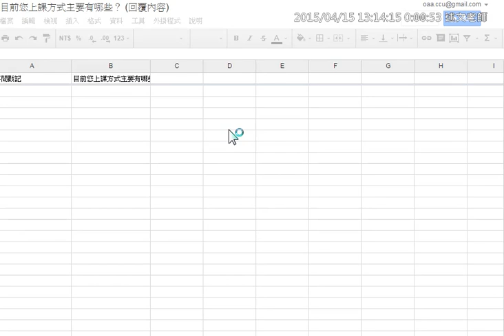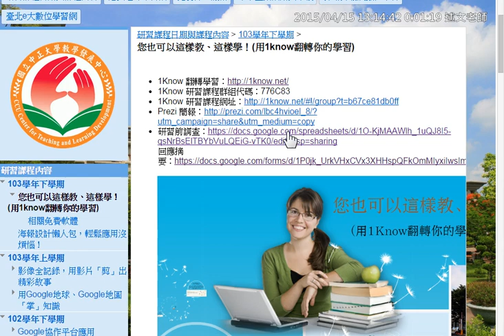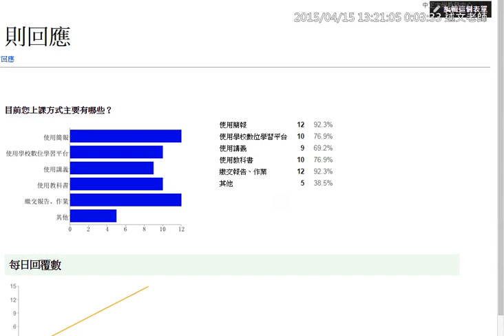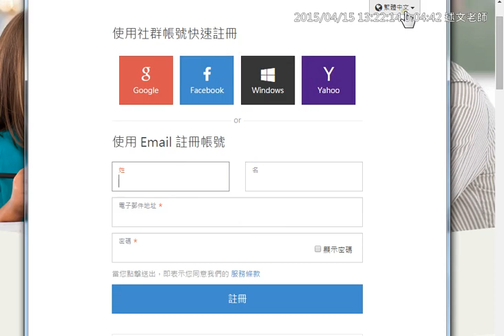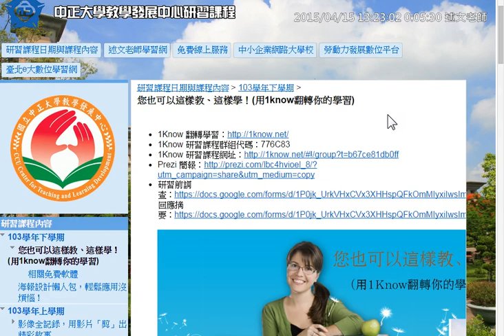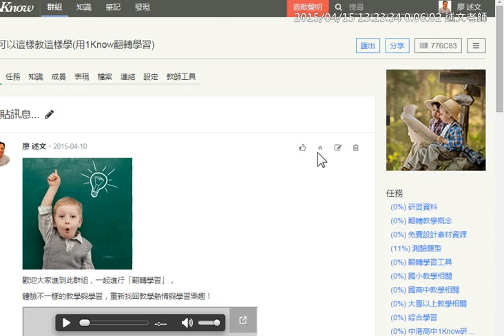01：研習課程前問卷調查與註冊1Know並加入群組